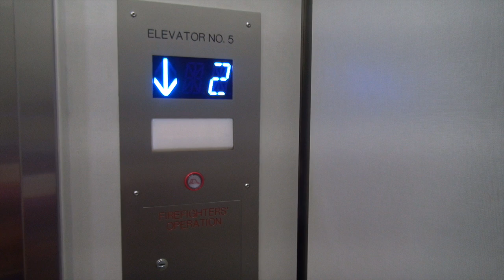Easley Does It - A Hustler's Story